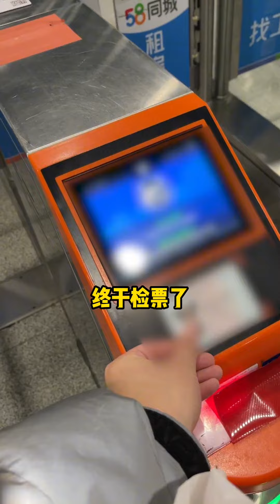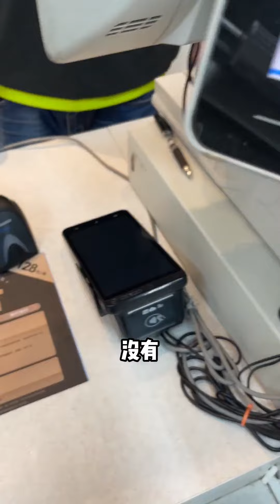就说这一套下来，哪个女生受得了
大家好，我是梁晨和美瑾
很高兴能在这里和大家分享我们的恋爱日常
也希望大家可以找到甜甜的恋爱
抖音 本频道制作的所有视频都符合平台的使用政策，没有任何违规行为。